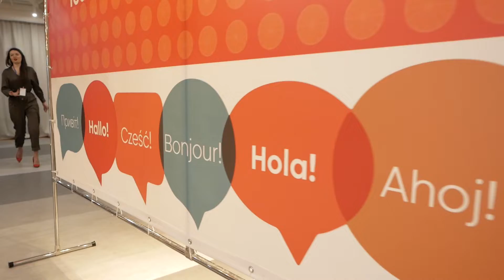Language Booster 2019. Найбільший мовний форум Волині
Мовна конференція в Луцьку для викладачів іноземних мов та студентів.
Організатор - Юлія Яковлюк

Спікери:
Іван Бобров - поліглот
Юлія Яковлюк - автор експрес-курсів
Аліна Голуб - CELTA спеціаліст
Мар'яна Лісовська - лінгвокоуч
Інна Поліщук - власниця мережі мовних шкіл
Andrew Sandford (Great Britain) - викладач англійської

Придбати квитки на наступний форум - 9 листопада 2019 р. можна, написавши на пошту